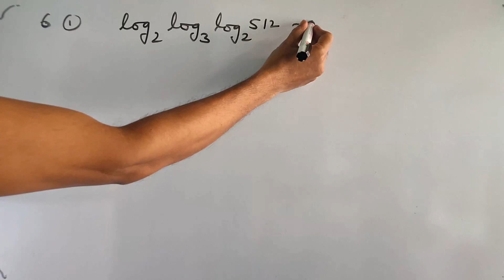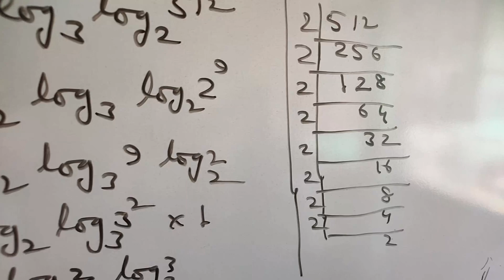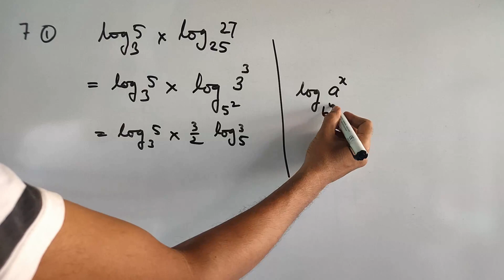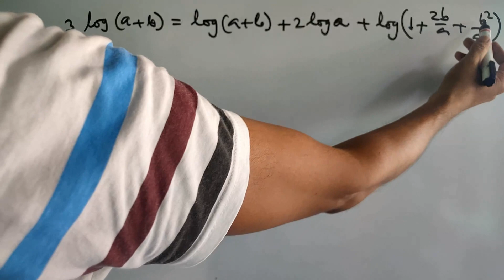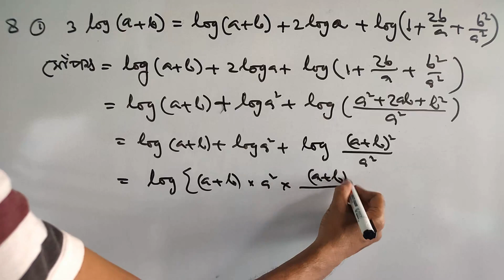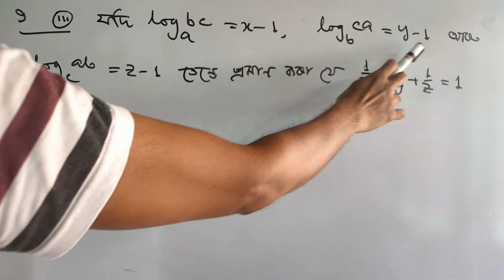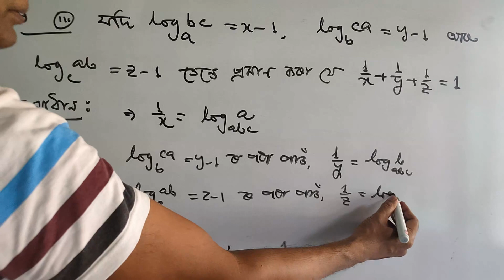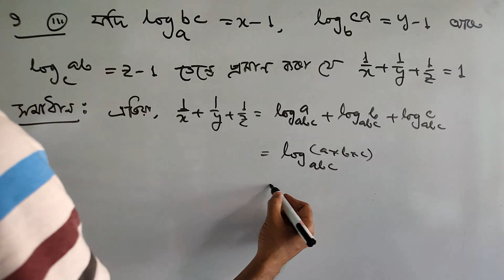Advanced Mathematics : Class 9 : Logarithm: Exercise 3.1 : Question No. 6, 7, 8 and 9.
Students , You can ask me to solve problems of your textbook ( Adv Maths or Gen Maths) .